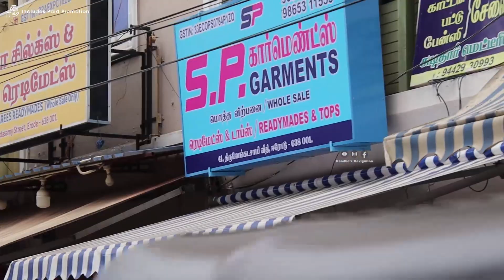எல்லா Occasion கும் செட் ஆகும் Trending, Fancy, Traditional Kids Wear Collections At Lowest Price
SP GARMENTS ( ONLY WHOLESALE ) : Erode ;

For Orders ;

Address ;
41, Thiruvenkatasamy Street, Erode - 638 001.